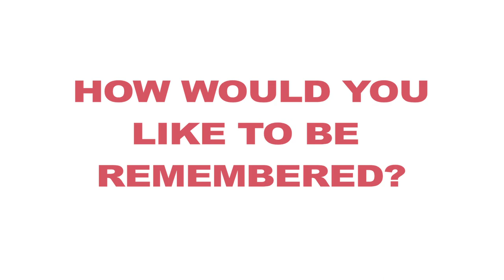SBCC: Jack Friedlander